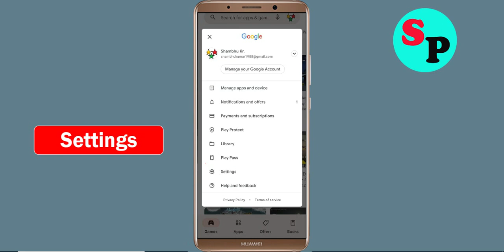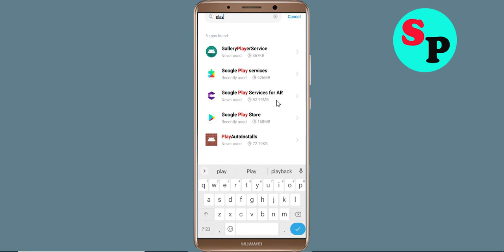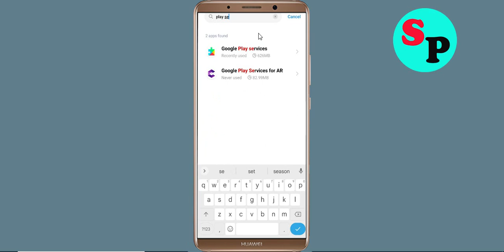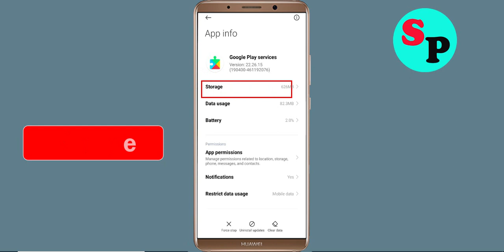Fix Can't Install / Download Modern Combat 5 App in Google Playstore In Android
In this tutorial i will show you how to Fix Can't Install Modern Combat 5 App Problem On Playstore | Modern Combat 5 Play Store | How to fix can't download apps from google play store problem solutions | how to solve can't install app problem all this is covered in this video section |Fix Can't Install / Download Modern Combat 5 App Problem On Google Playstore For Android

About Video:-
Hello friends, if you want to know about can't install Modern Combat 5 app problem solve or how to fix can't install app problem on playstore then this video is for you because in this video i have told you about how to fix google play store can't install app or playstore can't download apps so please watch full video

how to fix can't install Modern Combat 5 app google play store